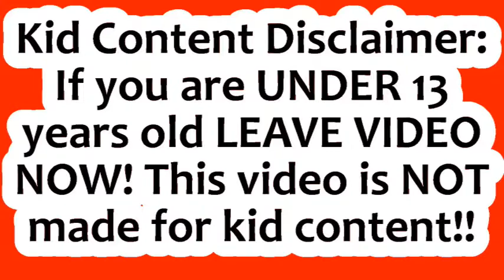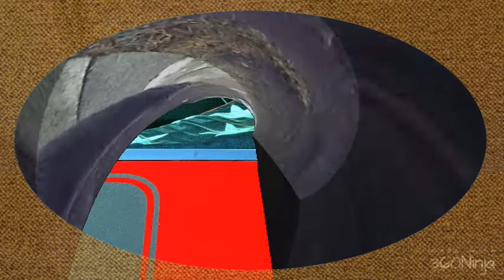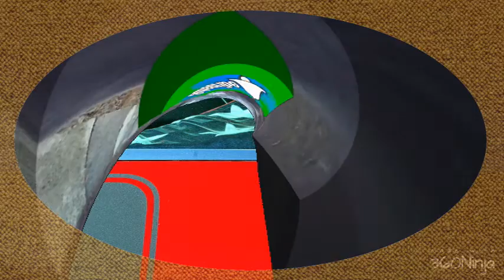Fast cat in back yard l Film and animation l Powerdirector 18 📽📽📽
Here is a 3D video I created with Easy Video Maker and then used Ninja to make it a 360 degree video as well. The final version was edited with PowerDirector 18.